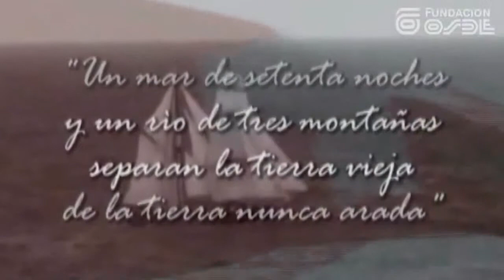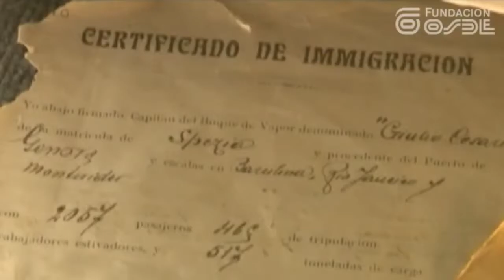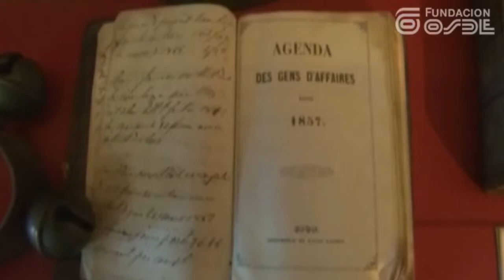Homenaje a la Comunidad Suiza en Argentina - Fundación OSDE - (Parte 1)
Fecha: 14/05/2014
Empresa: Fundación OSDE
Nombre: Homenaje a la Comunidad Suiza en Argentina